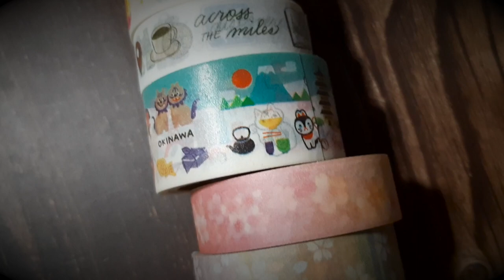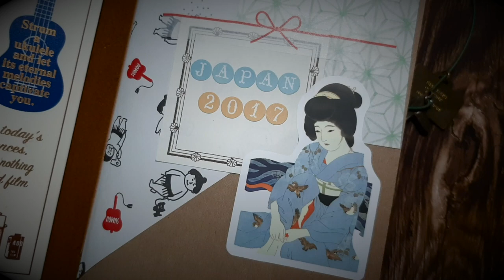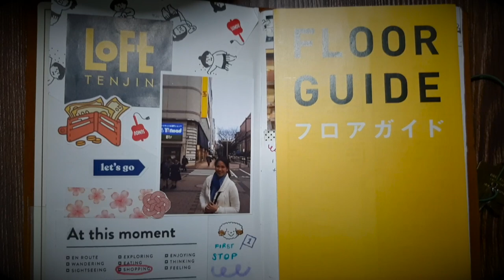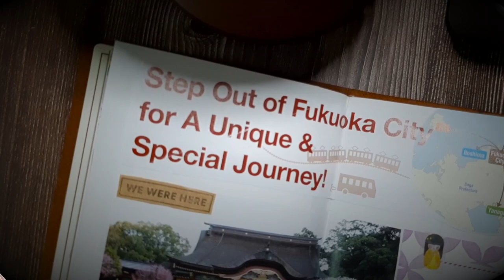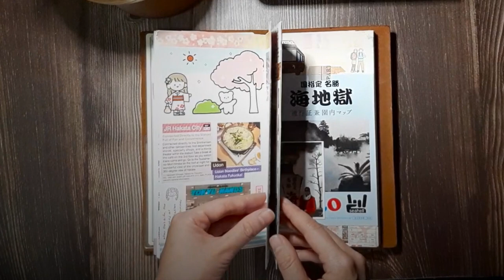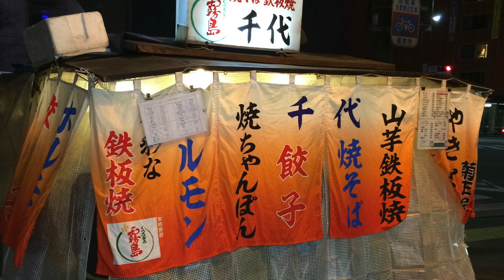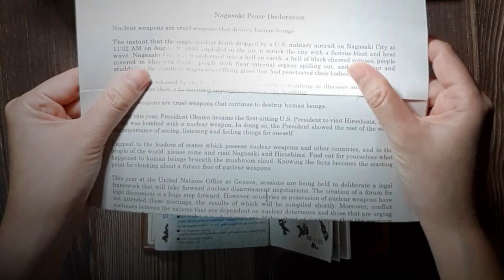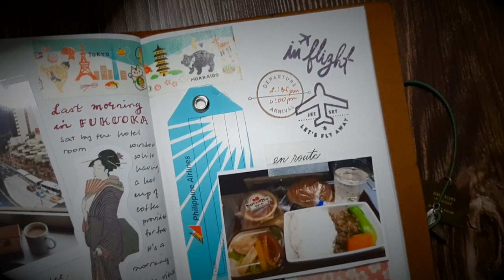Japan 🇯🇵 Travel Journal Flip through (Fukuoka, Dazaifu, Beppu & Nagasaki) | Travel Diary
Finally finished with my scrapbook type Japan Travel Journal using Traveler's Company Traveler's Notebook regular size insert. Sharing a flip through of the completed book. This is a trip way back in 2017, where we explored the cities of Fukuoka, Dazaifu, Beppu and Nagasaki. 🇯🇵

Traveler’s Company Traveler’s Notebook Camel (Regular size)
Traveler’s Company Traveler’s Notebook (003 Unruled or Blank, regular size) refill or insert
Midori Brass Label Plate